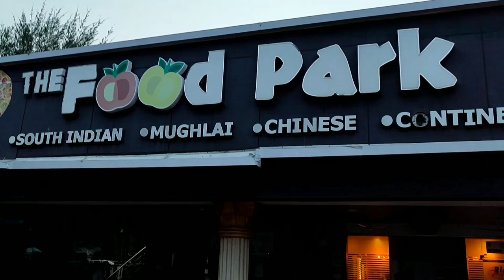🤩🤩 Omg - Nilansh Water Park In Lucknow | Full Tour | Lucknow Vlog| Naimul Hasan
My first Vlog in lucknow resort